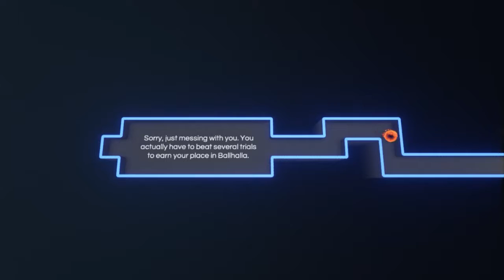One NightStand Gaming - Road to Ballhalla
What is better than balls? How about some hazards? How about moving hazards? See this and more in Road to Ballhalla!